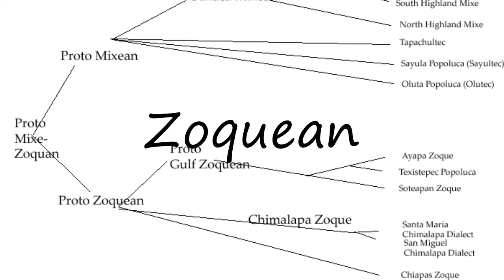How to Pronounce Zoquean?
How to pronounce Zoquean How to say Zoquean? Learn the pronounciation Zoquean! How to Pronounce Zoquean. Expand your vocabulary, learn English words. Use this free pronunciation guide to practice words at a time. Learn for free. Thank you for viewing, please like or subscribe! hoe om te sê, si të thuash, እንዴት እንደሚናገር, wie sagt man, comment dire, come dire, como dizer, как сказать, nasıl denir, cómo decir, 怎么说,